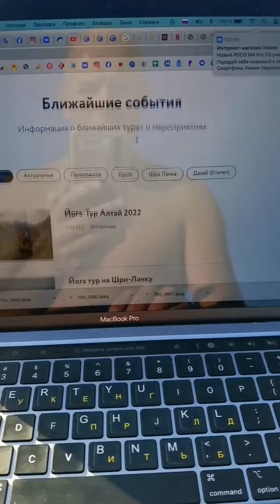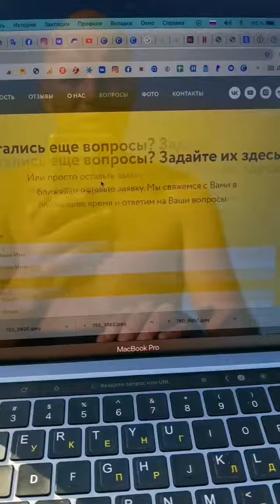Представляю свой сайт snezhdanov.ru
Запустил таки свой авторский сайт!

Йога путешествия со смыслом с Сергеем Неждановым!
Авторские туры.

Тут будут все йога туры и прочая полезная информация.

Все брони на йога путешествия принимаю тут snezhdanov.ru

Зависимость от них не здоровая у многих (и у меня тоже) - это мне не нравится.

Среди всех этих тысяч "друзей" найдите настоящих. Есть?

Идея и разроботка проекта - Маша Гаврилова @masia3ka
За что ей премного благодарен ❤️

Кстати, ищу менеджера на хороших условиях - если нравится йога и йога путешествия - хочешь в этой сфере развиваться - пиши - в профиле мои контакты.